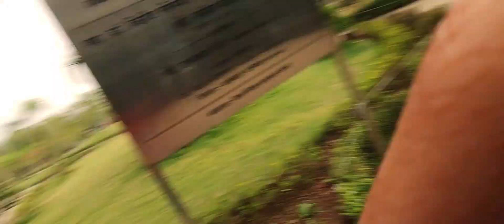Dr paj Abdul Kalam manoranjn park in Thane |kopri tusharparmar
About This Video:
This video is based on funny, entertainment daily video vlogger or video blogging I am a beginners video blogging.

Queries Solved:

My Gears:
Samsung M11,
Kinemaster